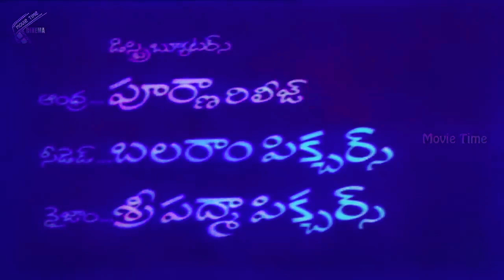ఒకే కుటుంబం -ఎన్టీఆర్, లక్ష్మి, కాంతా రావు, లక్ష్మి - A I COLORIZED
ఒకే కుటుంబం -ఎన్టీఆర్, లక్ష్మి, కాంతా రావు, లక్ష్మి  -  A I Colorization